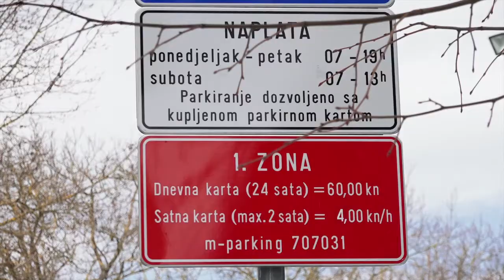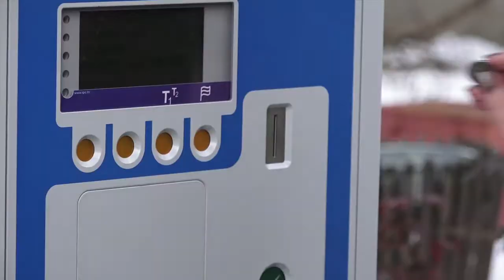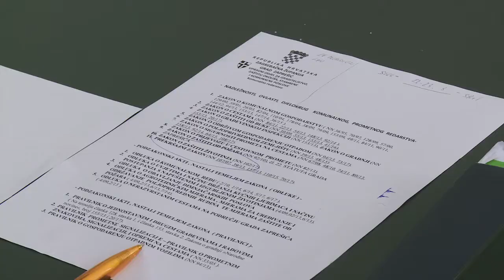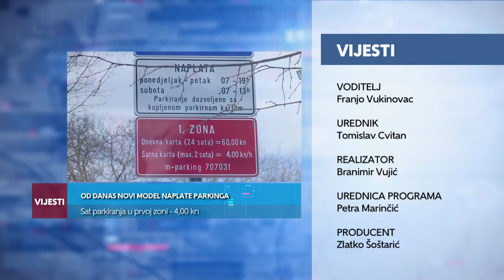Televizija Zapad - Vijesti 07.03.2018.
U Vijestima pogledajte:

KREĆE NOVI MODEL NAPLATE PARKINGA
Sat parkiranja u prvoj zoni - 4,00kn

ODRŽANA SJEDNICA OV BISTRA
Potencijalnih 400 novih radnih mjesta

DO 20.000 KUNA GODIŠNJE ZA NEZBRINUTU ŽIVOTINJU
Veća izdavanja za pse nego socijalne slučajeve